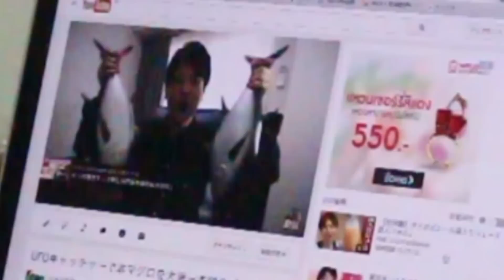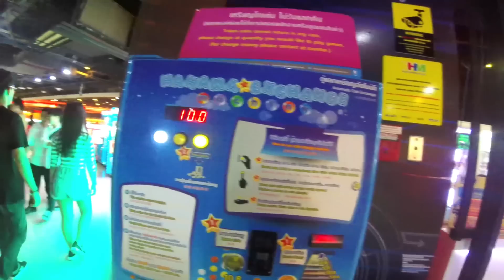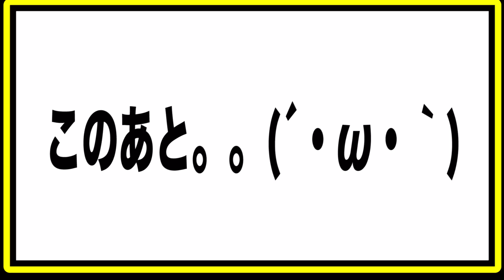【タイvs日本】UFOキャッチャー1000円でどっちが取れるか対決！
今回はタイと日本のゲーセンでUFOキャッチャー、クレーンゲーム対決を開催！ルールは日本円1000円でどれだけいい景品をとることができるかの勝負です。UFOキャッチャーを極めつつある渋谷ジャパンに果たして勝つことはできるのか！いざ勝負！！

【おるたなメイキングch】
メイン撮影の裏側やNGシーンを配信中

【おるたなメンバーTwitterはこちら】
◆とろけろないとうTwitter

2013年5月　   チャンネル開設
2014年11月　登録者1万人達成
2015年12月　登録者10万人達成
2016年12月　登録者100万人達成